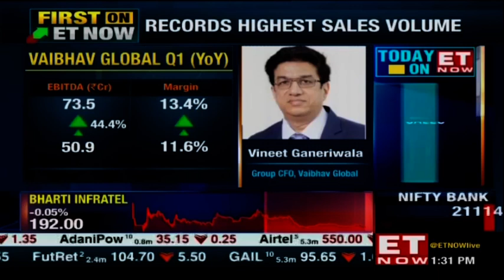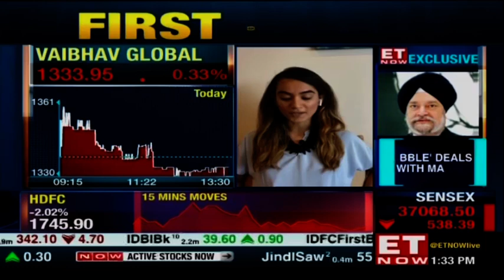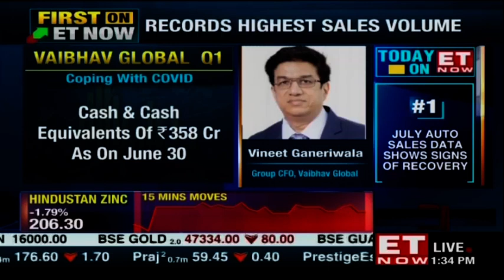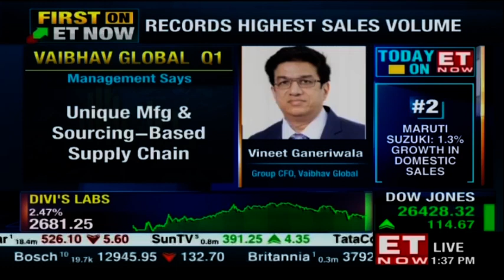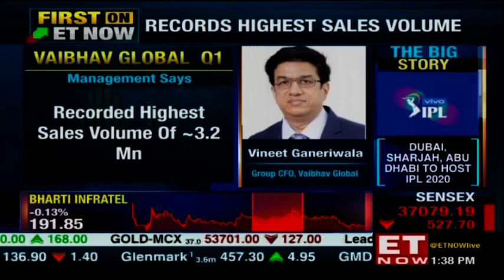Vaibhav Global Q1FY21 Review: Company records highest sales volume | Vineet Ganeriwala to ET NOW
Vaibhav Global Ltd delivered its Q1 numbers today and the company has seen quite a robust quarter with delivering the record highest sales volume, despite the COVID. Vineet Ganeriwala, Group CFO, Vaibhav Global Ltd joins ET NOWto discuss the Q1FY21 numbers, how they continued business activity in the last 2 quarters which were impacted by the Coronavirus pandemic.
He says, 'We have actually responded with agility and refused to be overwhelmed by the COVID-19 crisis. We took a lot of efforts to ensure the continuity of operations, the safety of our employees was a priority. We tried creating a borderless workforce except for people in warehouses and studios who needed to work from the office.'
He even mentioned that in the United States and the United Kingdom they were allowed to operate since they fall into the e-retailer category and because they were also supplying essential products. Watch the video to know more!